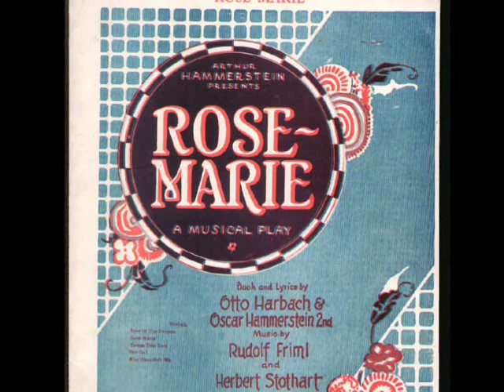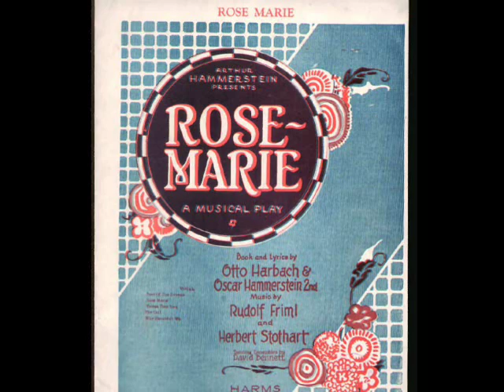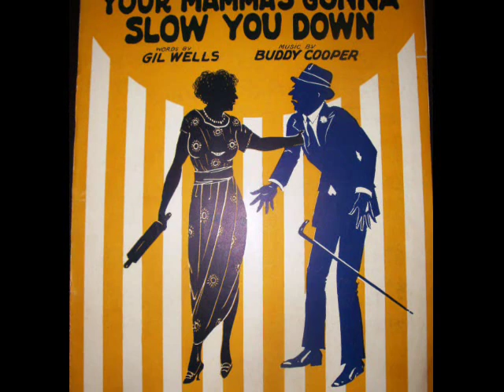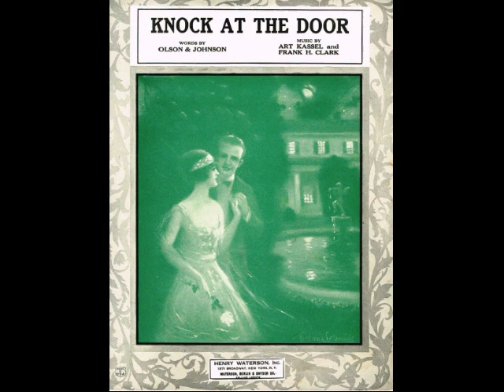Let's Have A Little Fun With 1920s Dance Band Music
Song 1 - Arthur Lange & His Orchestra - California Here I Come - recorded 1/25/1924

Song 2 - Varsity Eight - Knock At The Door - I messed up this one folks.  I posted the same song twice and used the wrong sheet music cover for this too.  Thanks to a viewer for catching this major slip up.  Enjoy the same song twice folks.

Song 3 - Statler Hotel Dance Orchestra - Rose Marie - recorded 10/10/1924

Song 4 - Dixie Daisies - Your Mamma's Gonna Slow You Down - vocal by Lucille Hegamin - recorded 12/8/1923

Song 5 - Varsity Eight - Knock At The Door - recorded 7/29/1924

Song 6 - Bob Haring & His Orchestra - Let Me Call You Sweetheart - recorded 10/28/1924

Song 7 - The Virginians - Superstitious Blues - recorded 7/9/1924

Song 8 - Dixie Daisies - Have A Little Fun - recorded 11/1924